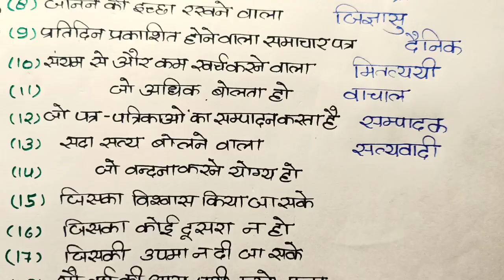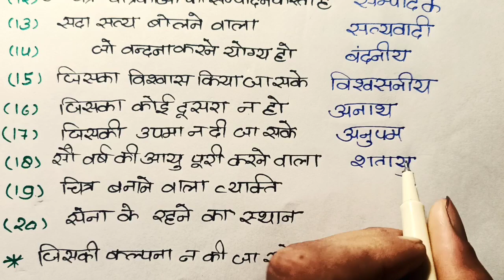20 महत्वपूर्ण अनेक शब्दों के लिए एक शब्द|| 20 mahatvpurn anek shabdon ke liye ek shabd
20 महत्वपूर्ण अनेक शब्दों के लिए एक शब्द|| 20 mahatvpurn anek shabdon ke liye ek shabd||

About this video:
Hello students is video mein maine aapko class 12 Hindi vyakaran Mein 2 mark ki puche Jane Wale anek shabdon ke liye ek Shabd Ko samjhaya Hai. Maine aapko is video mein 20 important anek shabdon ke liye ek Shabd ko answer ke sath step by step samjhaya hai. ya topic class 12 wale Student ke liye point the board exam 2021 ki taiyari kar rahe hain.

Topic covered in this video:
1)Anek shabdon ke liye ek shabd
2)Hindi vyakaran anek shabdon ke liye ek
3)important Anek shabdon ke liye ek shabd
4)Anek shabdon ke liye ek Shabd class 12
5)12th English grammar magic shabdon ke liye ek shabd